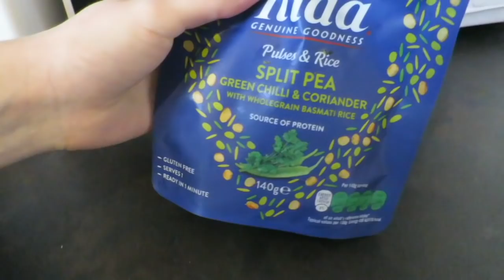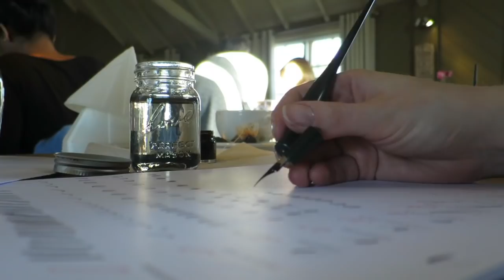CALLIGRAPHY ROAD TRIP!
I went away on a little road trip with my mum!

Three days of my week in one.